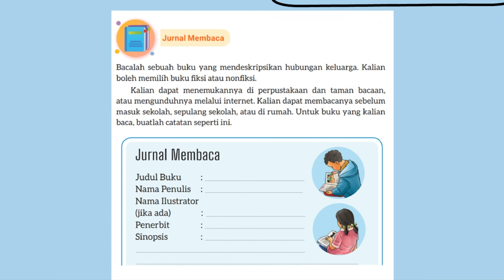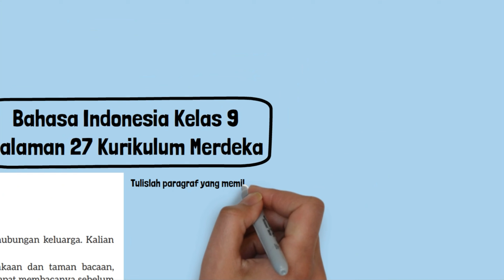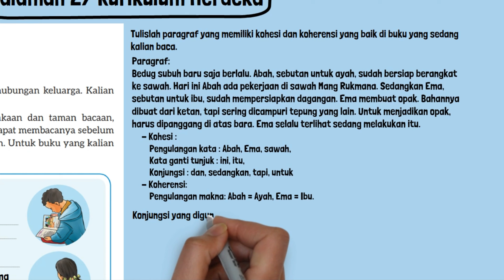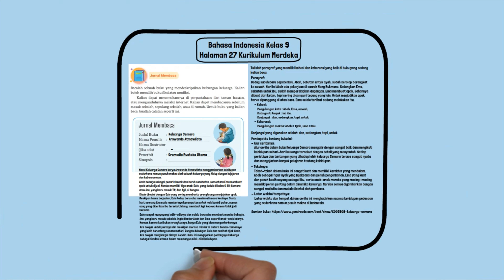Kunci Jawaban Bahasa Indonesia Kelas 9 Halaman 27 Kurikulum Merdeka Jurnal Membaca Buku Keluarga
Kunci Jawaban Bahasa Indonesia Kelas 9 Halaman 27 Kurikulum Merdeka Jurnal Membaca.  Bacalah sebuah buku yang mendeskripsikan hubungan keluarga. Kalian boleh memilih buku fiksi atau nonfiksi.
Judul Buku : ____
Nama Penulis : __
Nama Ilustrator
(jika ada) : __
Penerbit : ____
Sinopsis : ___
Tulislah paragraf yang memiliki kohesi dan koherensi yang baik di buku yang sedang kalian baca.
Konjungsi yang digunakan adalah:
Pendapatku tentang buku ini:
Alur ceritanya____
Tokohnya ___
Latar waktu/tempatnya___